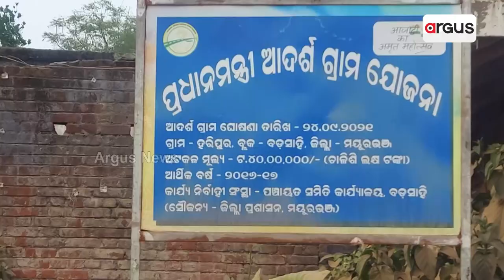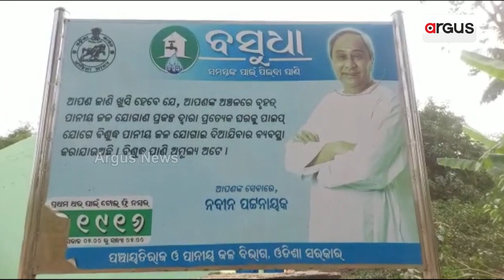Village In Mayurbhanj Lacks Motorable Roads, Left With Negligence By State Govt